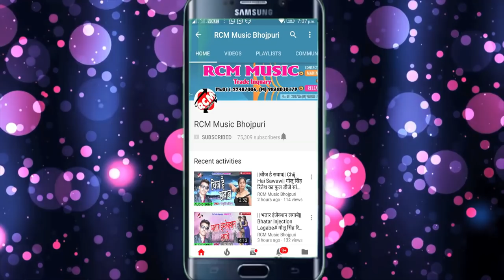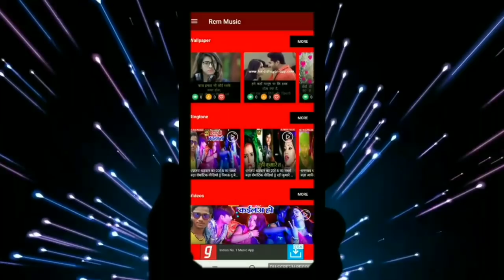Mushtak Raja का 2019 का बड़ा आर्केस्टा सांग || ओमे ठोक देहब किला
Title: Ome Thok Dehab Kila
Singer: Mustak Raja
Lable: RCM Music
Lyrics:  Mustak Raja
Video Director:
DOP: